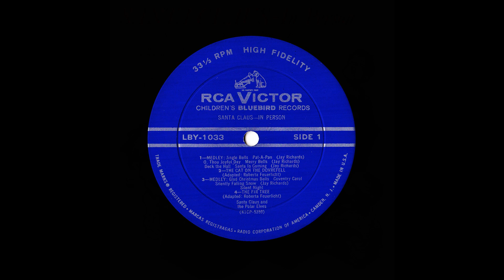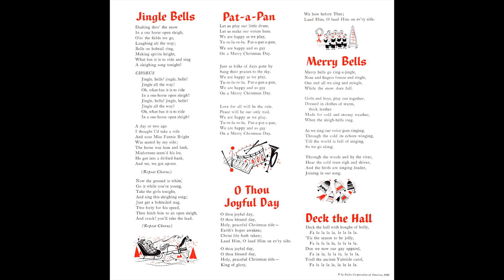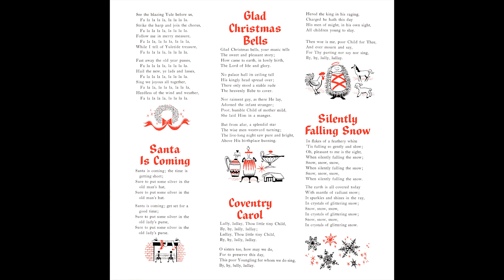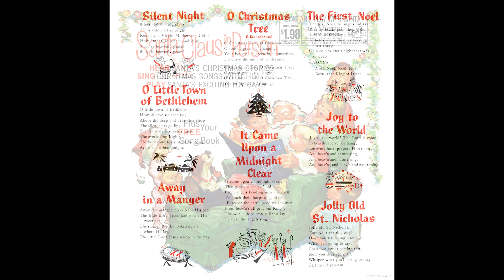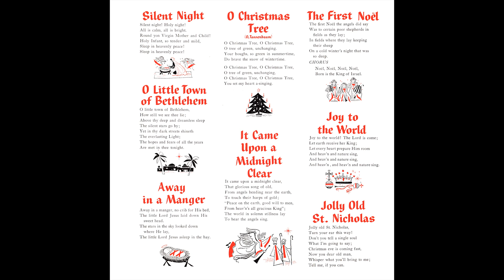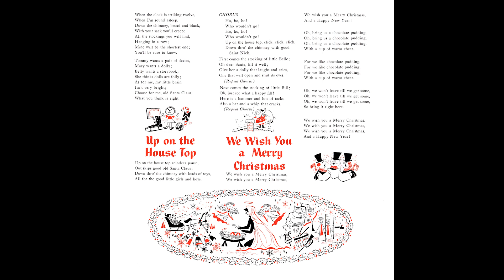Santa Claus in Person RCA 1959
RCA Victor LBY 1033 mono lp. Santa Claus in Person. 1959

  0:00 Jingle Bells
  2:50 Pat-A-Pan
  3:51 O Thou Joyful Day
  5:05 Merry Bells
  5:46 Deck the Hall
  6:59 Santa is Coming
  7:49 The Cat on the Dovrefell
11:22 Medley: Glad Christmas Bells, Coventry Carol, Silently Falling Snow, Silent Night
17:19 The Fir Tree
24:00 'Twas the Night Before Christmas
27:16 Medley: O Little Town of Bethlehem, Away in a Manger, O Christmas Tree, It Came Upon a Midnight Clear, The First Noel, Joy to the World
32:50 The Elves and the Shoemaker
37:24 Santa's Christmas Toy Game
43:50 Medley: Jolly Old Saint Nicholas, Up on the Rooftop, We Wish You A Merry Christmas